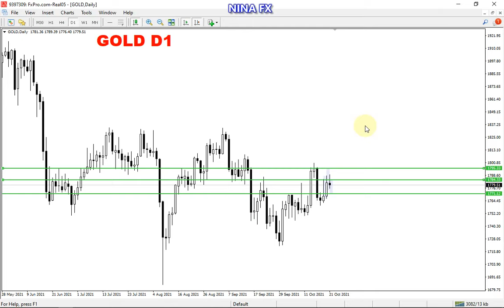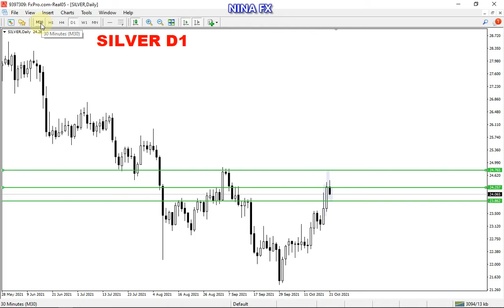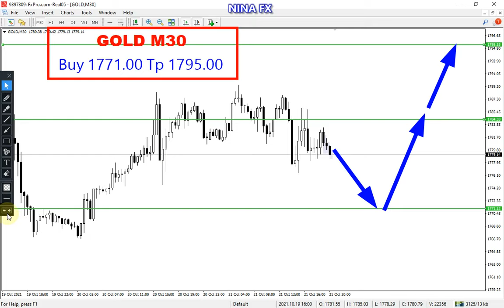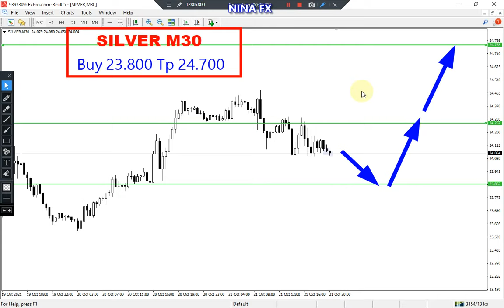GOLD and SILVER Intraday Analysis for Friday October 22, 2021 by Nina Fx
Buy setup,
Gold and Silver technical analysis on M30 chart for 12-24 hour, today.